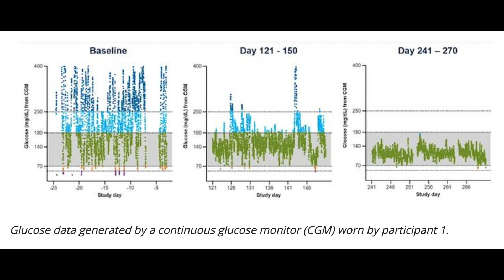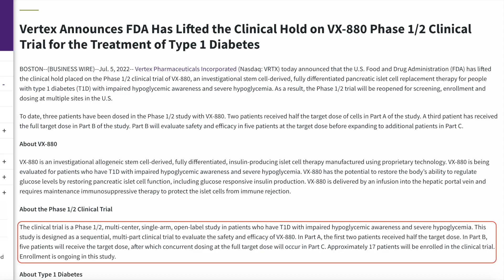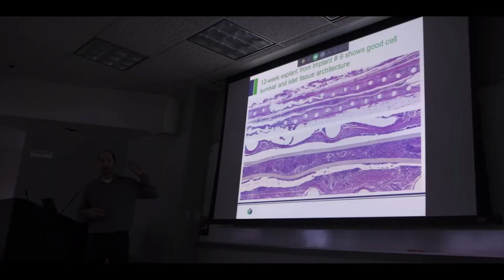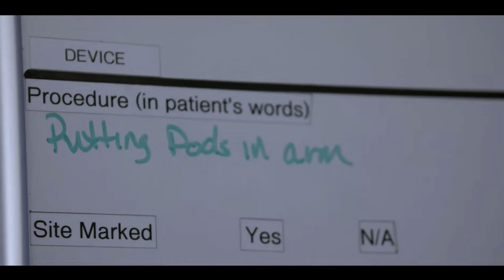Cure for Diabetes: This Changes Everything!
Major developments in the cure for diabetes space. Vertex Pharmaceuticals obtains FDA OK for the next part of their VX-880 clinical trial and acquires ViaCyte, their main competitor. At the same time The Human Trial movie documenting the journey of ViaCyte's researchers and two diabetes patients who participate in the clinical trial comes to the cinema. And the movie is amazing!

SPECIAL VIRTUAL STREAMING FOR THE TYPE ONE TALKS COMMUNITY (LASTS FOR A LIMITED TIME)
Thanks to the Human Trial film team for making this possible!

Vertex Announces FDA Has Lifted the Clinical Hold on VX-880 (press release)

Credits: The Human Trial movie, diaTribe, CNBC